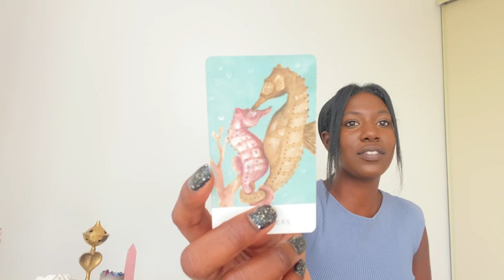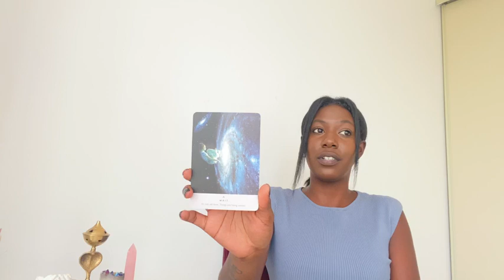LEO - "SO WHAT DID YOU DO TO MAKE EVERYONE OBSESSED WITH YOU!?" AUGUST TAROT READING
Leo: Monthly Love / Life General Tarot Reading ( August 2020 )
My beautiful Leo (Sun, Moon, Rising, Venus & Jupiter & Mars)

FOR THOSE OF YOU WHO WOULD LIKE TO CONTRIBUTE TO THE CHANNEL, HERE IS A LIST OF DECKS THAT HAVE CAUGHT MY ATTENTION. It's always so special and powerful to receive a deck as a gift.
Wishing you all the best, xo